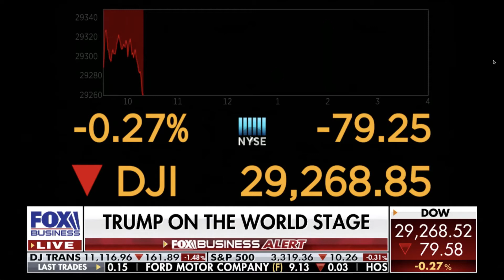Rep. Davidson joins Varney & Co.to talk about the booming US economy.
Congressman Warren Davidson joins Varney & Co. to talk about the booming US economy.